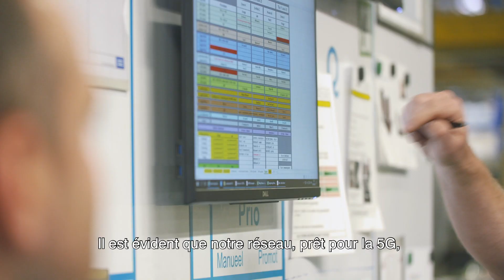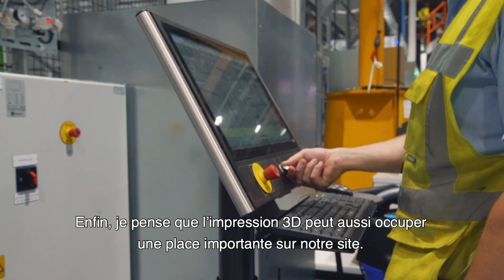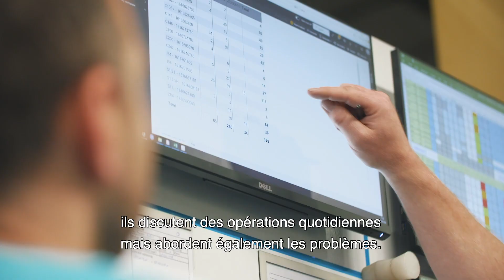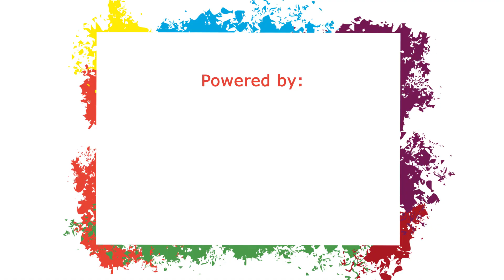Atlas Copco - Entreprise en transformation - Factory of the Future